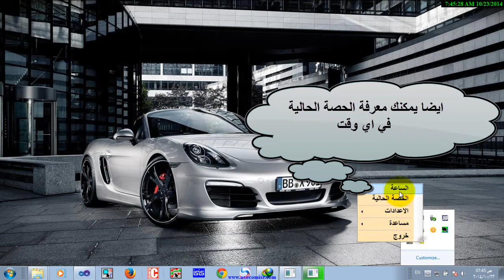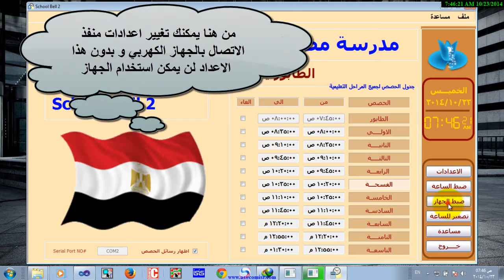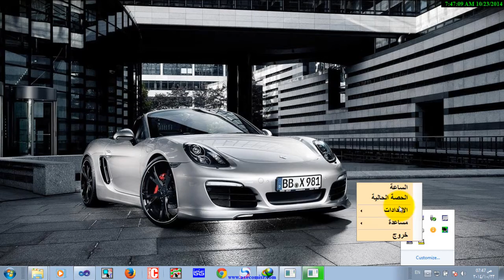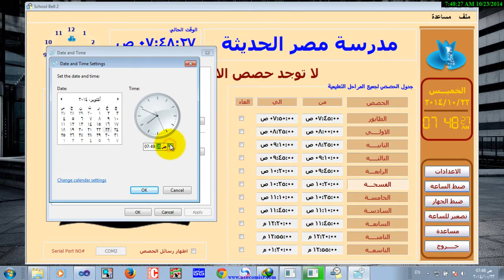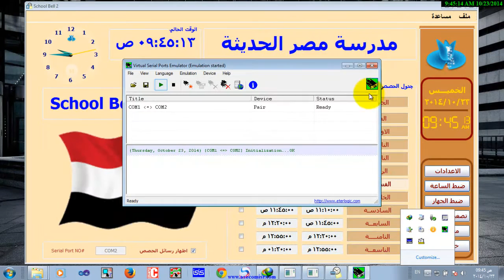شرح نظام الجرس المدرسي .... رائع جدا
الجرس المدرسي هو برنامج تفاعلي جذاب وشيق، لتحويل المدرسة من الشكل التقليدي والأجراس الروتينية، إلى الجرس الإلكتروني، الذي يرن جرس بدايات الحصص ونهايتها والإعلان عن الفسح
the school bell Controller

its divided into two parts

the first part:
its a control program and have all the time settings, timings launch quota bell queue, break and the end of the school day

The second part:
the control Device that is where all the electrical connections of Bells, Electrical connections of each floor as desired with the ability to control more than eight different bell

الجرس المدرسي الاليكتروني الجرس المدرسي الاليكتروني و هو عبارة عن ...
الجرس المدرسي الناطق - YouTube
Images for ‫الجرس المدرسي‬‎
أهداء لجميع مدارس الجمهورية برنامج الجرس المدرسي الناطق - مدرس اون لاين
برنامج الجرس المدرسي الناطق - منتديات يزيد التعليمية
برنامج الجرس المدرسي - منتديات مملكة المعلم - اخبار التربية ...
الجرس المدرسي الناطق ( مجانا ) - ملتقى المعلمين والمعلمات
برنامج الجرس المدرسي مع الشرح - النادي الأهلي السعودي
برنامج برنامج الجرس المدرسي - مجتمع لينوكس العربي